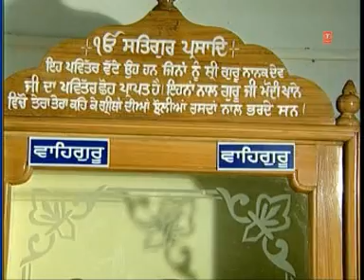Jahar Peer Jagat Guru Baba - Bhai Harjinder Singh Ji Srinagar Wale